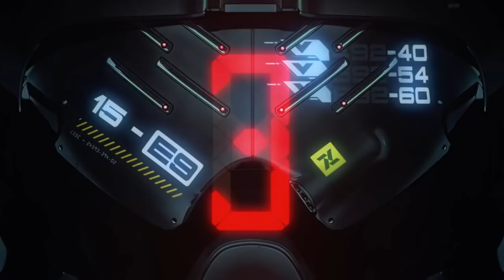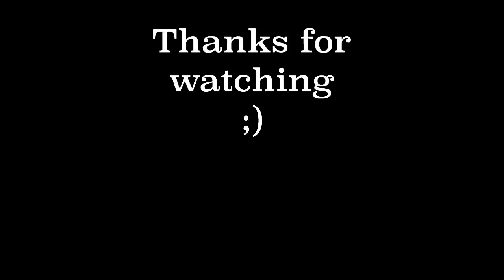The Marathon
I've decided to do a marathon and gladly take you with me on that journey!
Hope you enjoy this video. Next week there's gonna be another "3min with..." and I am already looking forward to that one ;)

Also I DID put my PIA back together, so there's another Vlog coming up about that soon...

Everybody please stay safe and sane, happy and healthy!